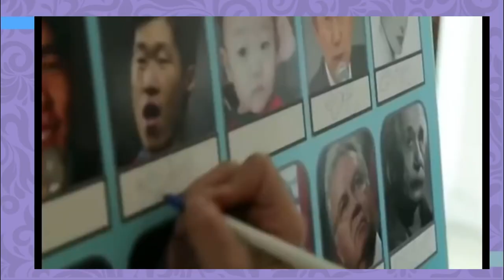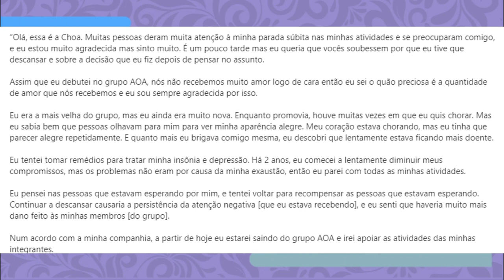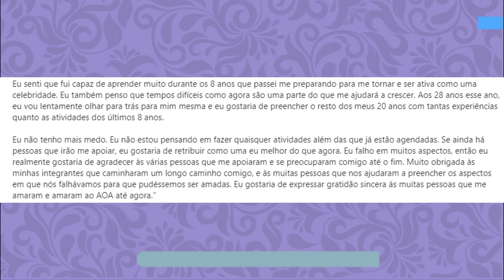A HISTÓRIA DE SUPERAÇÃO DO AOA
Hoje contar pra vcs a história de superação e cheia de altos e baixos do AOA, um grupo maravilhoso que merece todo amor do mundo!!!

Quem somos?